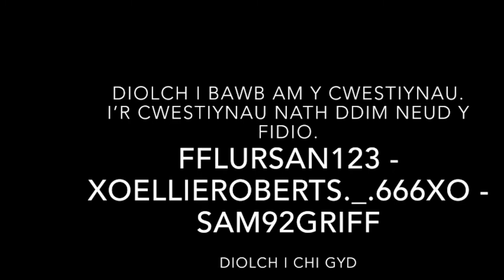Q & A PizzatrainKenz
Diolch am eich cwestiynau. Dyma fi yn ei ateb nhw i chi cael gwybod ychydig mwy amdanafi.
Os na nathoch chi methu gofyn tro yma, cadwch llygaid allan ar fy instagram ai cael gofyn tro nesa.

Os ydach chi yn hoffi y fidio yma, cofiwch rhoid bodiau i fynnu a subscreibio.

Mae fideo beanboozle fi ar tudalen Stwnsh. Subscreibiwch iddyn nhw a liciwch fy fideo ar ei tudalen nhw os ydach chi yn ei hoffi.